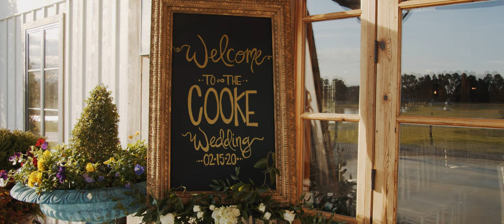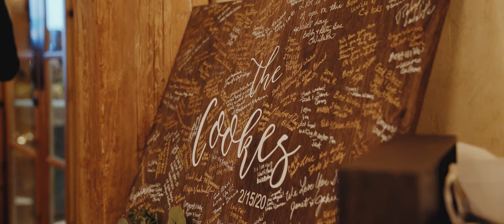"You are more than I ever imagined..." | Beautiful Spring Mississippi Wedding at Bridlewood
Mary Menger and Logan Cooke had their wedding and reception at Bridlewood in Madison, MS

You’ll be hard pressed to find another couple that cares more about each other than Mary Menger and Logan do. Every detail of their wedding day was planned meticulously around exemplifying their deep love for each other, and it showed throughout the beautiful February afternoon in Mississippi. From the beginnings of their relationship, Mary Menger and Logan knew they were meant to be together. In fact, they only had to date for 6 months before making the commitment to be engaged. From the beautiful letters and vows they wrote to each other, to the incredible celebration with family and friends at the reception, their wedding was filled with so much joy.

Tommy Kirkpatrick Films is a Wedding Videography company based in Jackson, Mississippi. We would love to be your Wedding Videographer for your wedding.

Florals and Catering: The Party Girls
Cake: Jan Williams

MB01F7NPZG1X0QV